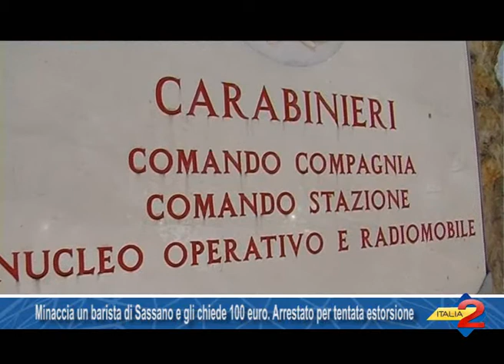Minaccia un barista di Sassano e gli chiede 100 euro. Arrestato per tentata estorsione